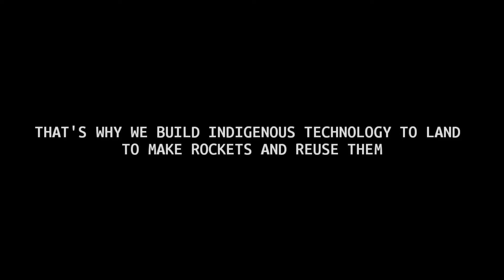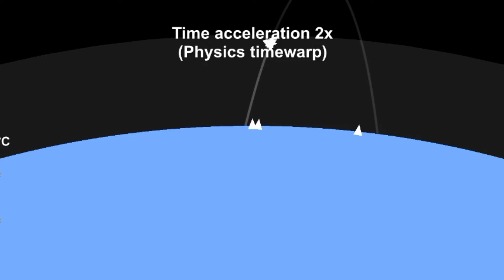COSMOS X ANNOUNCEMENT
song-
Akash Gandhi - Inception